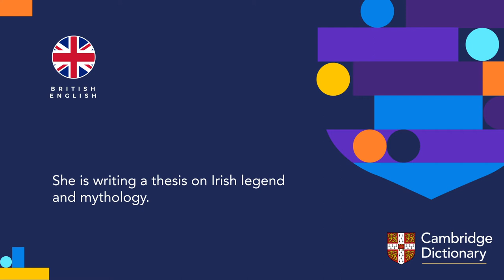How to pronounce legend | British English and American English pronunciation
Learn how to pronounce "legend" in British English and American English. Hear the pronunciation of the word on its own and in example sentences.

Look up the meaning of “legend” and thousands of other words and pronunciations for free in the Cambridge Dictionary